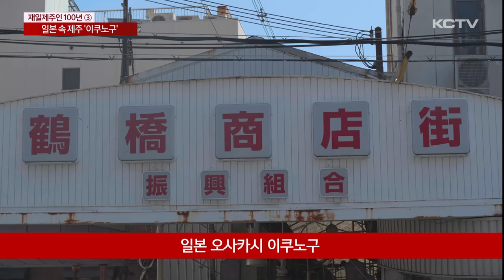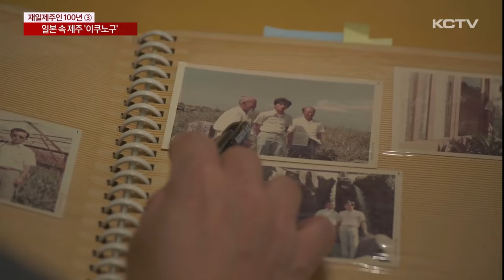[재일제주인 100년] ③ 일본 속 제주 '이쿠노구'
재일제주인 이주 100년 역사를 통해 우리가 기리고 감사해야 할 기억들을 기록해 나가는 기획뉴스 3번째 순서입니다.

일본 오사카 이쿠노구는 일본 속 제주라고 할 만큼 재일제주인 최대 밀집지역입니다.

미지의 땅에서 굶어 죽을만큼 힘겹게 살아야 했지만 제주인 특유의 결속력으로 서로 의지하고 달래며 고단한 타향살이를 견뎌낼 수 있었습니다.

세대가 바뀌었지만 지금도 제주인의 자긍심을 잃지 않고 있습니다.

최형석 기자의 보도입니다.

일본 최대의 재일제주인 밀집지역인 오사카시 이쿠노구

그 가운데 츠루하시 시장은 제주가 아닌가 싶을 정도로 재래시장의 분위기가 물씬 풍깁니다.

일제 강점기 생계를 위해, 성공을 위해 일본으로 건너온 조선인들이 생활 물품을 사고 팔기 위해 장이 섰고 그게 지금의 모습으로 자리잡았습니다.

그 터를 닦은 게 제주인이었습니다.

[김형여 / 재일제주인(츠루하시 시장 상인)]
"35년 전만 해도 여기 거의 다 제주분이에요. 할머니들 여기서 떡도 만들어서 팔고 묵도 만들어서 팔고 하셨는데 지금 그런 분들이 아무도 안계세요."

부근에 있는 코리아타운도 풍경은 비슷했지만 30여 년 전 마을만들기 사업으로 현재의 관광지 모습을 갖추게 됐습니다.

[고정자 / 오사카 코리아타운 역사자료관 관장]
"1993년 일본 정부와 오사카시가 유티크한 마을 만들기라는 프로젝트에 응모하면서 이 지역을 오사카 코리아타운으로 만들었어요. 지금 형태로 만들었거든요."

이주 초기 재일 제주인들은 돈을 벌어 고향으로 돌아가겠다는 일념으로 닥치는 대로 일을 했지만 형편은 나아지지 않았습니다.

일자리를 찾지 못해 주린 배를 물로 채운 날도 많았습니다.

당시 도움을 준 게 고향 제주인이었습니다.

[오정자 / 재일제주인 2세(코리아타운 상인)]
"처음에 일본에 와서 그리 고생을 많이 했다고, 배가 많이 고팠대요 밥을 못 먹어서. 그걸 생각하면 지나가는 사람도 배가 고픈가 보다하고 밥도 먹고 가라하고, 밥 먹여서 보내야 마음이 편했다고..."

조선인이라는 차별과 섬 사람이라는 또다른 차별에 특유의 유대감으로 서로 의지하며 극복해낼 수 있었습니다.

제주인이라는 자긍심, 연대의식은 세대를 넘어 지금도 이어지고 있습니다.

[김명홍 / 재일본대한민국민단 오사카본부 단장]
"자신의 유전자 고향이 제주에 있는 걸 절대 잊지말라고 하셨고 제가 근처에 있었던 초등학교에 다녔습니다만 제가 한국인 뿐만 아나리 제주출신이라는 거는 한번도 잊지 않았습니다."

이중적인 차별과 멸시 속에 가난에서 벗어나기 위해 똘똘 뭉칠수 밖에 없었던 재일제주인들.

외로움을 달래고 서로 의지하기 위한 간절함들이 일본 속 제주 이쿠노구를 있게 한 토대가 됐습니다.

KCTV뉴스 최형석입니다.